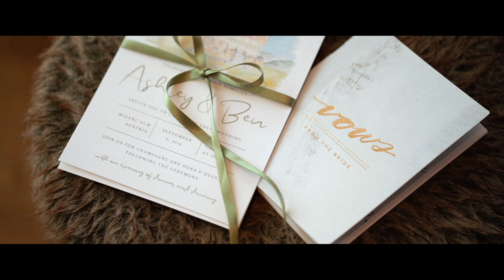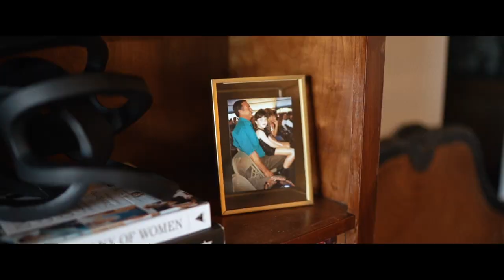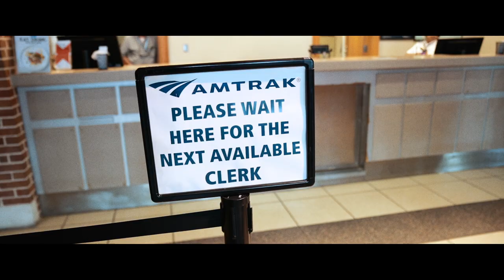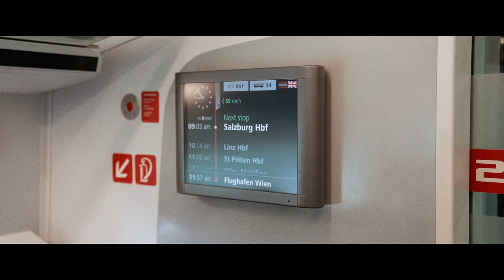Kitzbuhel, Austria Destination Wedding at Maierl Alm | Austrian Alps Wedding Video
Looking for your own unique, custom wedding film?

Ashley and Ben knew that if they were going to get married they were going to do it big, so after over a year of planning, their dream finally came true, they were getting married in the Austrian Alps! It was an absolute blast getting to make a wedding video from such an epic wedding adventure to Kitzbuhel, Austria. The Maierl Alm was the perfect spot for them to seal the deal, and an even cooler spot to say their private vows at golden hour while overlooking the valley below. Congrats, Ben and Ashley, you two did it right and did it well! Thank you for letting me be a part of your trip!

Shot on Sony A73 and Zeiss Lenses

The Team
Videographer: Films by Stanton
Venue: Maierl Alm
Planner: Amulet Weddings and Events
Photography: Wild Connections Photography

Songs:
- Wounds by Shawn Williams
- Change Coming by Layup
- Inclination by Ryan Taubert
- Suspended by Shawn Williams
- Stay with Me by CHPTRS

MB01XXEUJMQBOMR